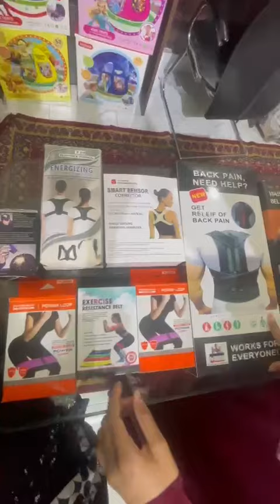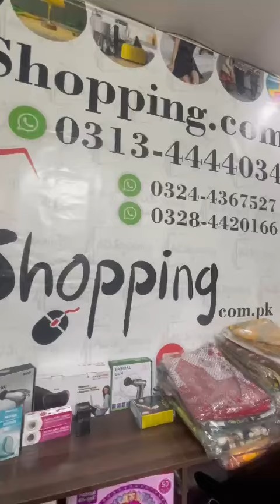Many Products | Available in different size | Power loop | Must abshopping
We have a diverse range of products known for their high quality. The purpose of creating videos is to address concerns from customers who claim to have received items different from what they ordered. Our products are precisely as depicted in the videos, ensuring that customers receive exactly what they expect.